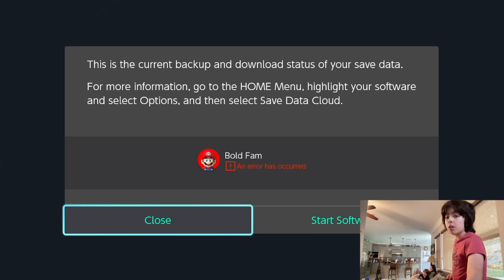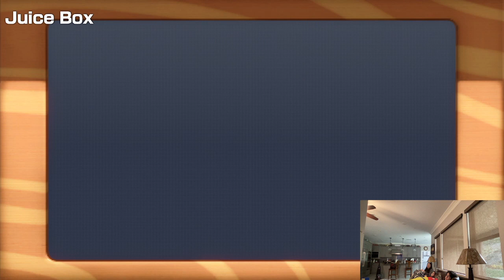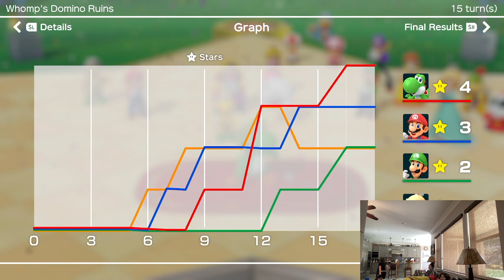Game Of Yosh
theworldwideweb the stuff on the thumbnail isn't mine.